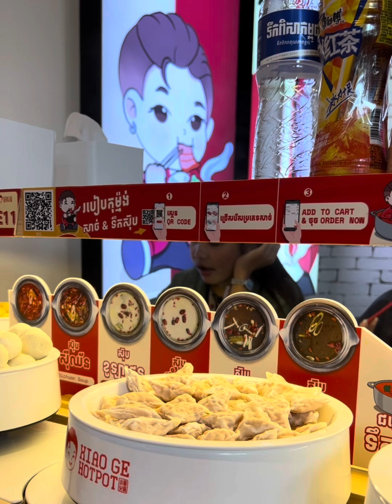តោះញុំាប៉ូសហ្វេ Xiao Ge ម្នាក់ 7.8$